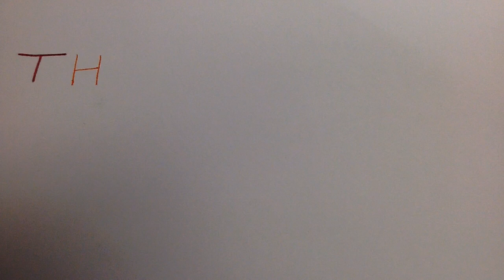Matthew and Aubrey Water Cycle